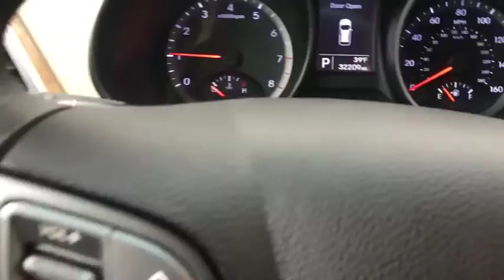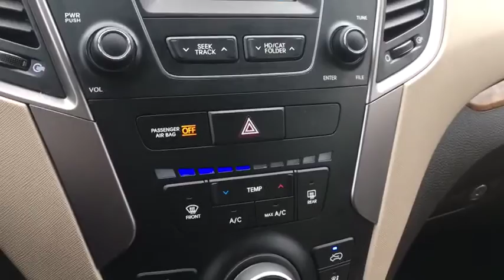2016 Hyundai Santa Fe Sport Yorktown, Putnam County, Westchester, Dutchess County, Orange County, CT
Platinum Graphite [LISTING TYPE] 2016 Hyundai Santa Fe Sport available in Yorktown, Connecticut at Mohegan Lake Audi VW. Servicing the Putnam County, Westchester, Dutchess County, Orange County, CT.
2016 Hyundai Santa Fe Sport  - Stock#: 26631 - VIN#: 5XYZUDLBXGG374751

If you want a really really really sharp and clean SUV for the tough weather months, and you don't want to spend a fortune, this one checks off all the boxes.We have an immaculate 2016 Hyundai Sante Fe Sport with only 32,000 miles for only only $15,995. No stories... no surprises, just a well cared for compact SUV at a great price... and yes VIRGINIA... it's 4 wheel drive. and you thought for this price it was front wheel drive??